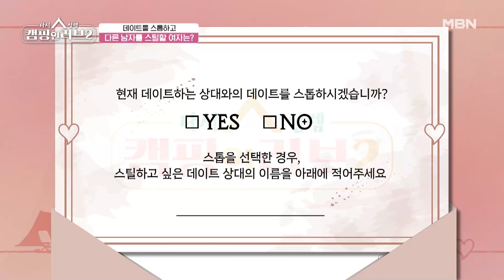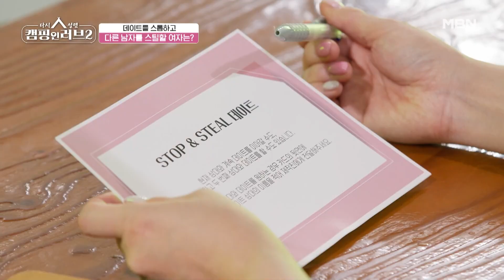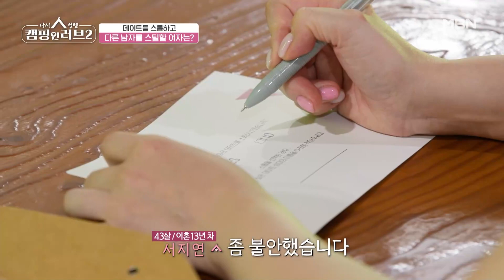데이트를 이어 나가는 지연, 나머지 여자들의 선택은? MBN 230702 방송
MBN ‹캠핑인러브 시즌2› 일요일 밤 9시20분 방송!